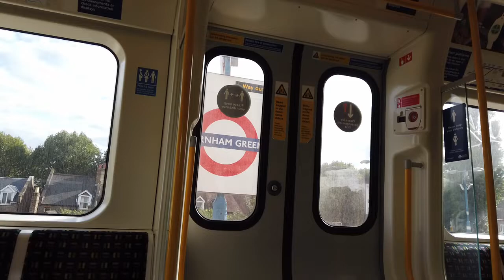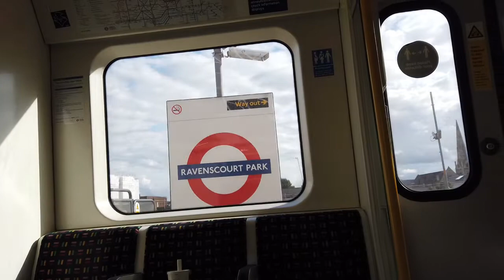(August 2020) London Underground District Line S7 journey from Turnham Green to Earls Court